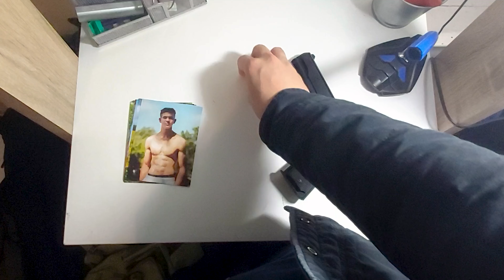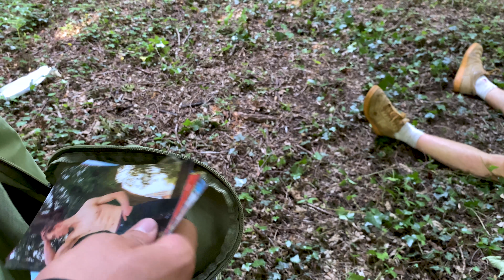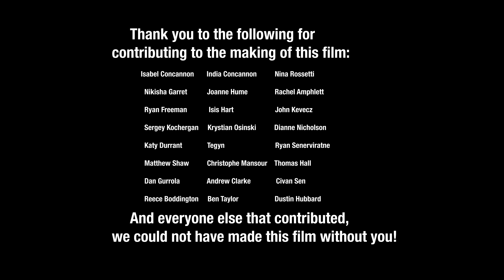Love hate murder (A short film)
A short psychological thriller. Noah has just split up with his girlfriend and decides to go out drinking with his best friend, Stag. However Noah does not know that Stag has a dark fantasy which he wishes to carry out.

Noah - Ian Kramer
Stag - Lord Peter Stallard-Gasson
Noah's girlfriend- Ocean Down
Videography - Charlie Bloxham

Directed and edited by Ian Kramer

Thank you to everyone that has contributed to the making of the film, your support means the world!

For those of you that are new to this channel, I like to post a range of videos varying from fitness to challenges to other fun little videos. Oh, and I don't like to take anything seriously aswell so expect quite a it of fun. I hope you decide to stick around!